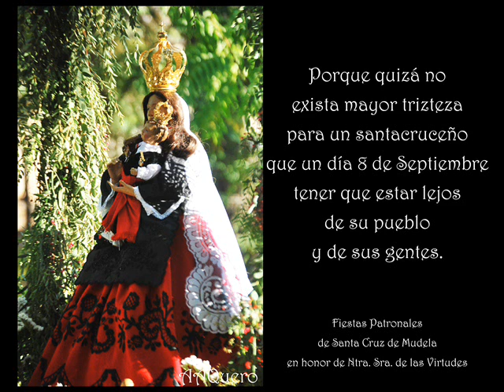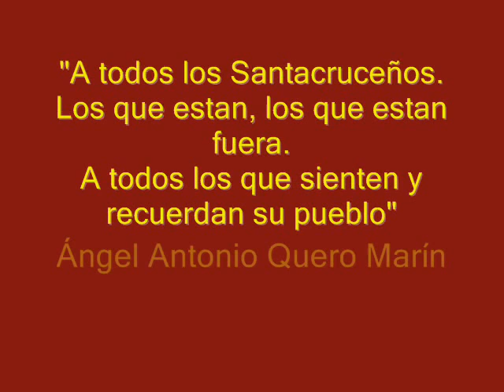Jota de Santa Cruz de Mudela